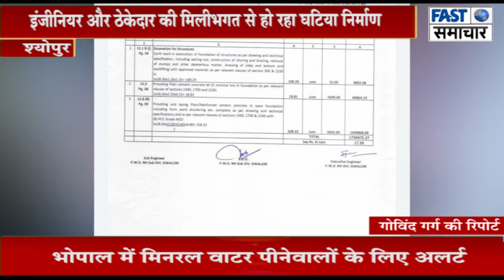श्योपुर इंजीनियर और ठेकेदार की मिलीभगत से हो रहा घटिया निर्माण ठेकेदार मनमाने तरीके से काम कर रहा